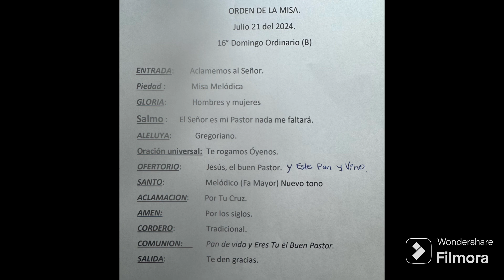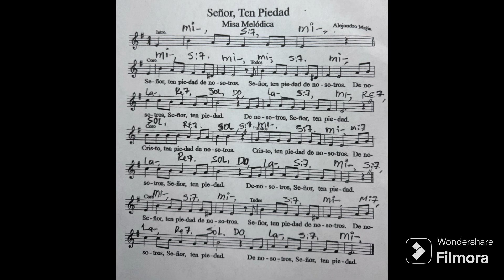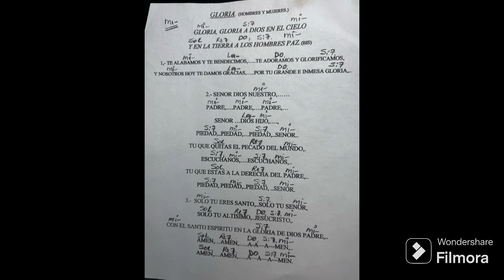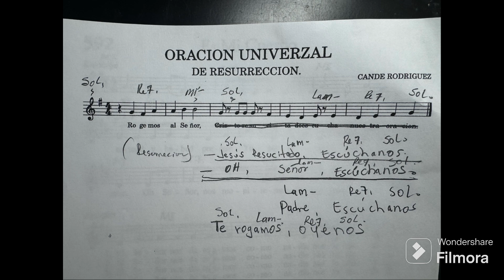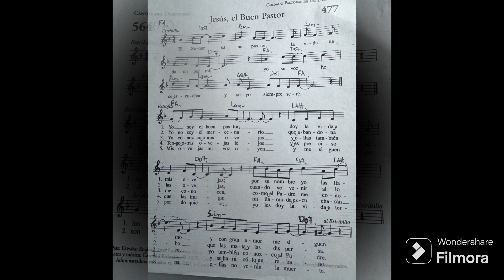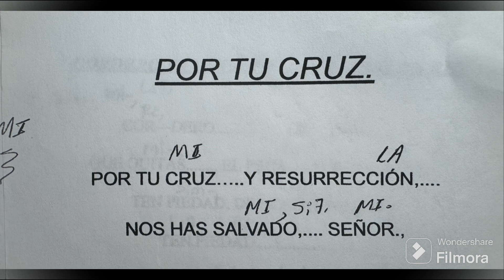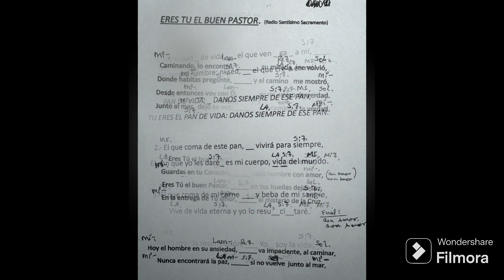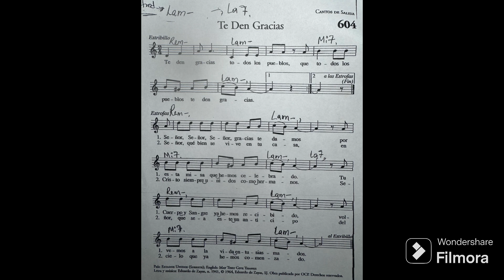El Buen Pastor. 16° Domingo Ordinario (B). Cantos.